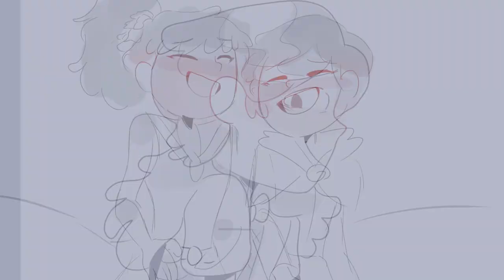Butterflies | Marcanne Animatic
hi im glad you guys are enjoying my amphibia brainrot

The whole trio in amphibia mean a whole lot to me and i really love them so please forgive me posting about them so much

im gonna force myself to take a break after this though because good lord ive been drawing them non stop

ive watched marcy at the gates like 4 times now :,)

anyway hope you enjoyed!